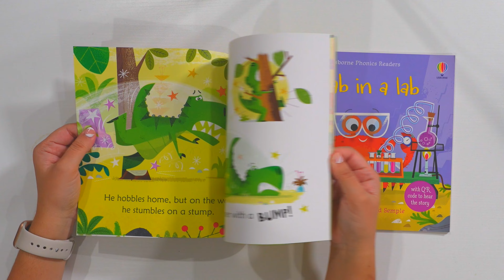NEW Usborne Phonics Readers! T Rex Needs Specs! Crab in a Lab!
T. REX NEEDS SPECS (QR)